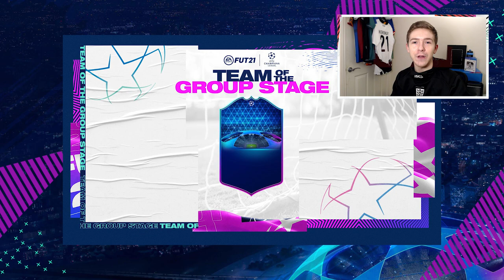FIFA 21 TOTGS PREDICTION! | TEAM OF THE GROUP STAGE IS COMING FRIDAY!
FIFA 21 TOTGS PREDICTION! | TEAM OF THE GROUP STAGE IS COMING FRIDAY! - Which players will get a TOTT card?
Consider supporting me directly & Unlock some exclusive perks!

The fifa 21 team of the group stage (TOTGS) promo is beginning on friday in this video we talk about the release date and we predict which players could feature! Messi, Haaland, Gomez, Bruno Fernandes and more.

Channel Summary;
On my youtube channel you'll find regular fifa ultimate team content that mainly includes reviews on players, and predictions on both the upcoming totw (team of the week) and new fut promotions / promos, Along with player reviews I regularly upload SBC and Objective content.